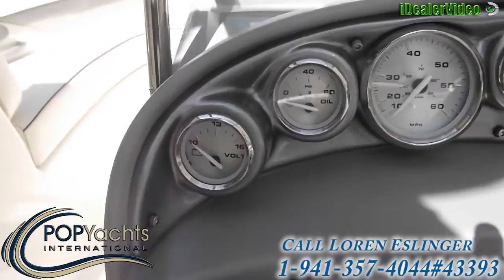[UNAVAILABLE] Used 2008 Bayliner 185 F-18 Flight Series in Van Nuys, California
2005 Bayliner 185 in Port Deposit, Maryland - $12,499

2005 Bayliner 185 Bow Rider in Florence, South Carolina - $9,400

2006 Bayliner 185 Capri in Charlotte, North Carolina - $13,000

2008 Bayliner 175 BR in League City, Texas - $7,000